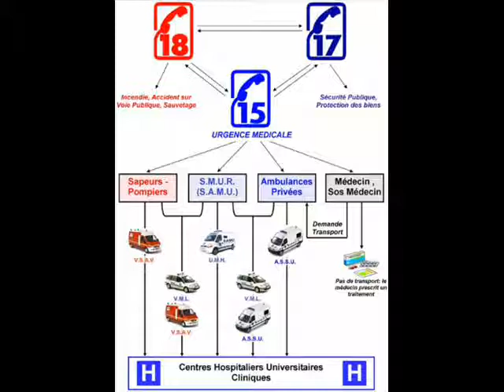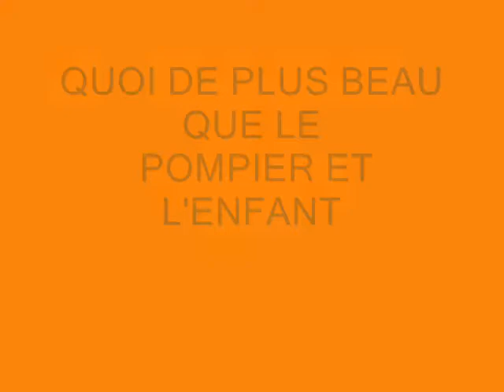POMPIER JONATHAN 84840